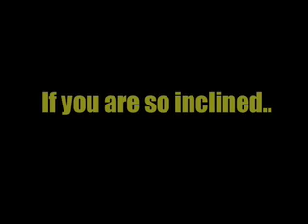Dear YouTube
It is time. We will be heard.
Video clips by:
Thanks for your time.
I'll be watching.
-Allen